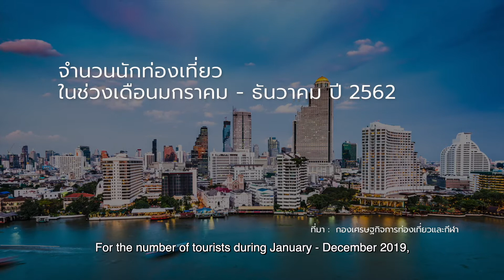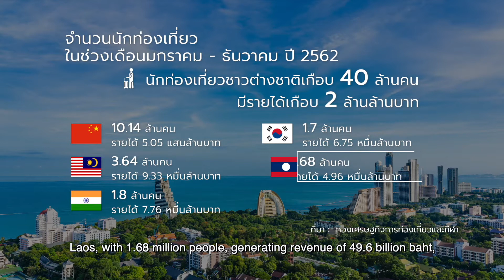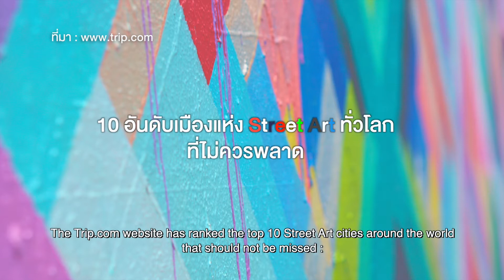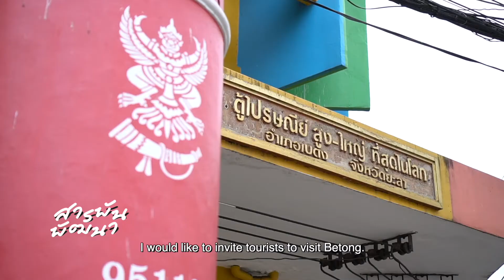Ep22 Street Art เบตง ชุมชนบนงานศิลป์